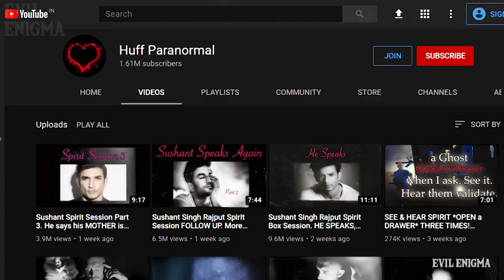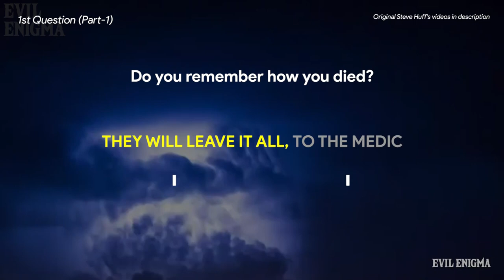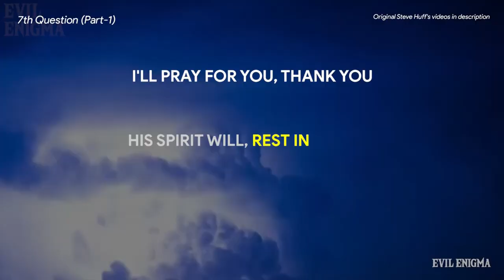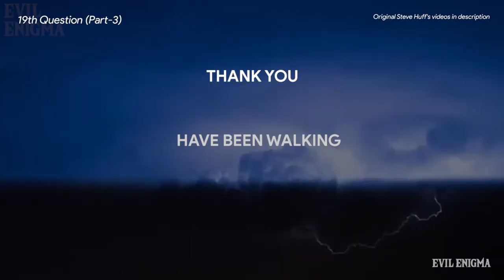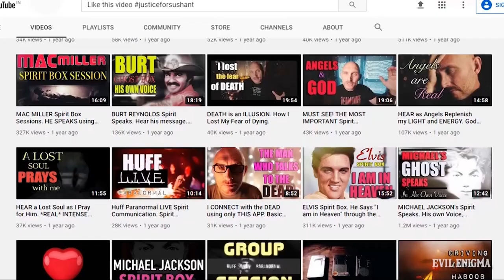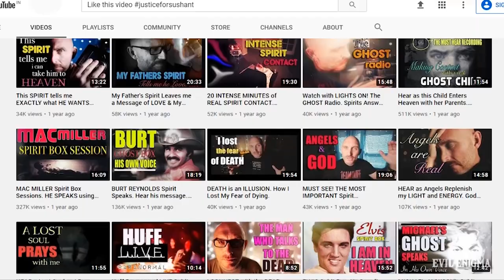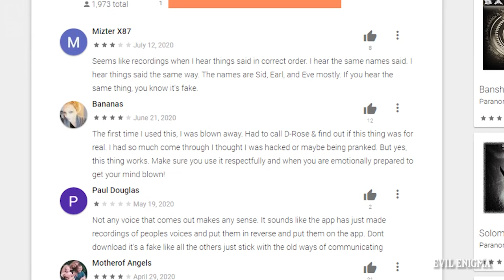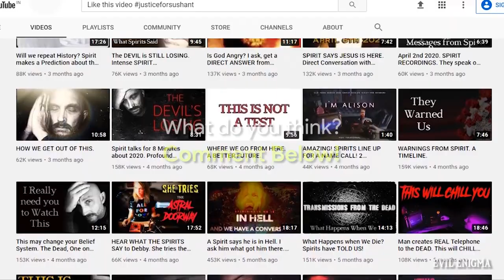Truth of Spirit Sessions with Sushant, सारे जवाब मिलेंगे, Case Study Analysis, REALITY OF STEVE HUFF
This video is a case study analysis of recent Steve Huff's Spirit Box sessions with late actor Sushant Singh Rajput. He claimed that he talked with Sushant's Soul and all those videos are 100% real. How much reality is there?
In this video, important conversations are taken then analyzed and also DUBBED IN HINDI

This case study covers:
→ Actual real spirit of Sushant?
→ Why spirit talking in English only?
→ Who is Steve Huff? A Paranormal Investigator?
→ How his instrument works?
→ Astral Doorway
→ Are those videos fake or real?
→ Reality of Steve Huff
(Watch till the end for more information)

Additional Info. in this video:
→ Coast to Coast AM
→ Huff Paranormal YouTube Channel
→ JuiceWRLD, Michael Jackson, Robin Williams, Kobe Bryant & Sushant Singh Rajput, Huff Paranormal Sushant
→ Crystal Energy, Audio, distorted audio, the portal app
→ Steve Huff, Debby, Mike from Arizona, USA.

0:00 Intro
0:26 Index of Case Study
0:59 Dialogues Analysis
5:02 The Reality

Note: This video is not accusing anybody of anything. Information is based on facts and personal assumptions.

Video Uploaded by:
Evil Enigma ©